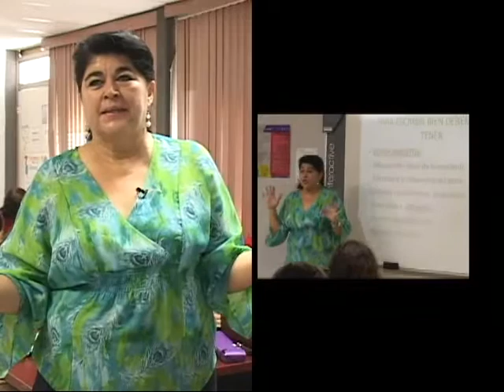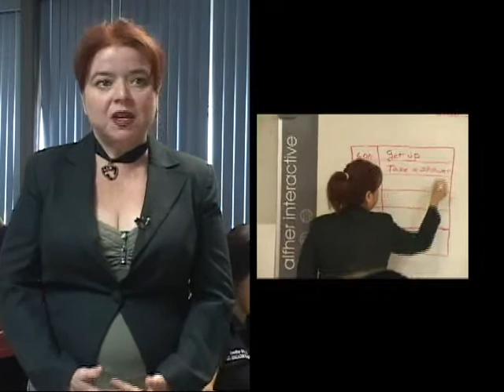Mi Futuro Hoy - ENSH - Lic en Eduacación Secundaria (parte 2)